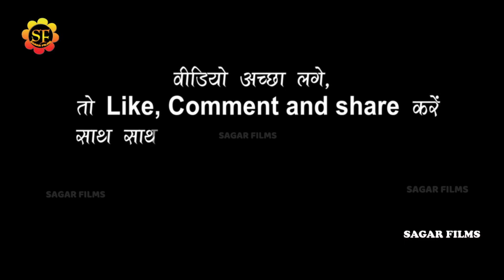Dhananjay_Sharma का गाना सुनकर शर्मा गई Shweta_Vishwakarma -दुकौन दुकौन चाटना बा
Album Information
❖ Album : dhananjay_sharm Shweta_Vishwakarma stage show
❖ Song : दुकौन दुकौन चाटना बा
❖ Singer : dhananjay_sharm Shweta_Vishwakarma
❖Misuc-
❖Studio-
❖video- Live
❖ Location :
❖ Released On: 2022